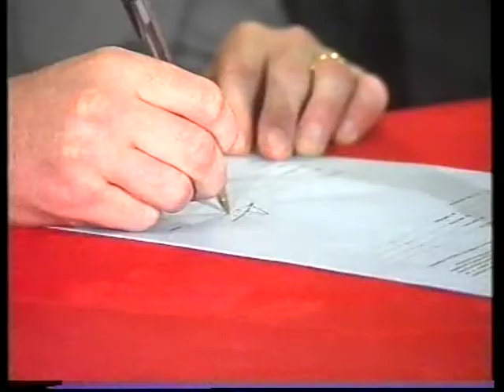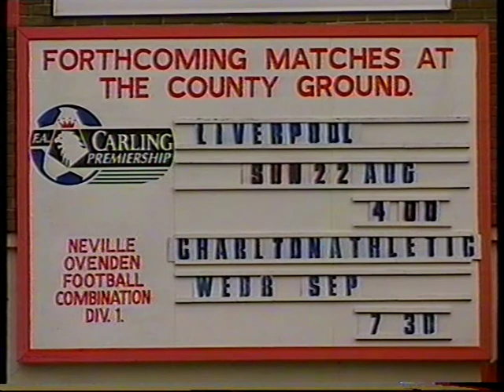1993-08-20 Andy Mutch signs for Swindon Town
John Gorman takes his spending for the season up to £1.5 million - signing Andy Mutch from Wolves for £250,000.